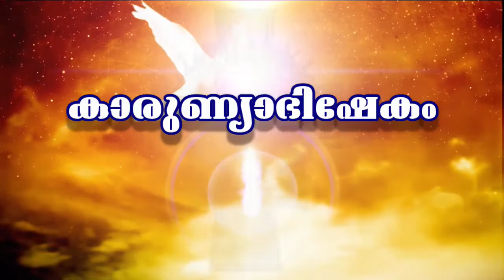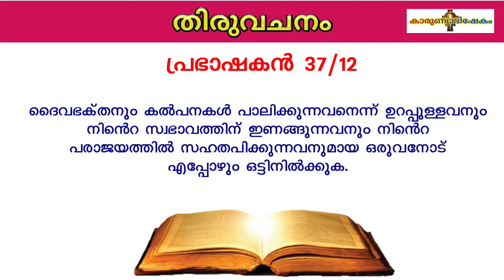Karunyabhishekam Episode 38